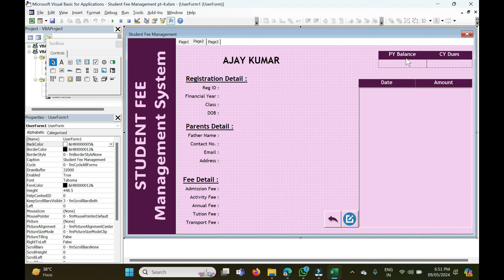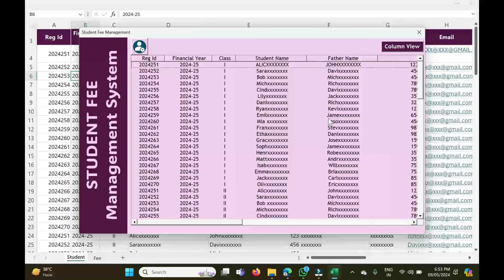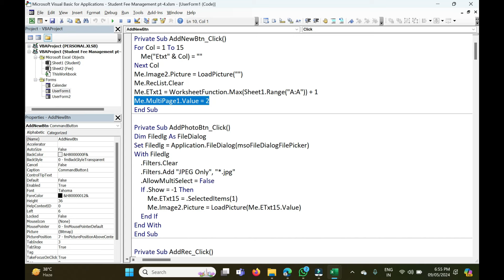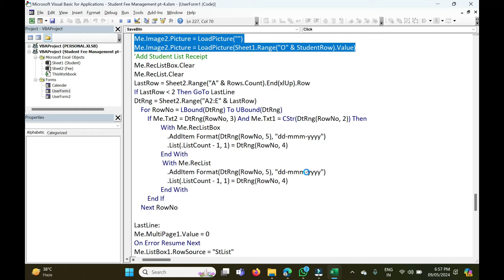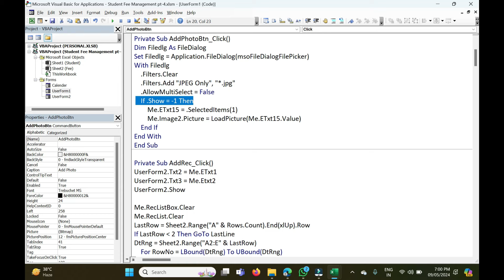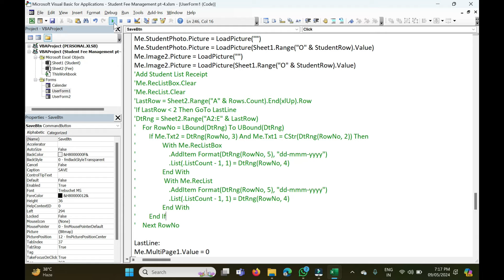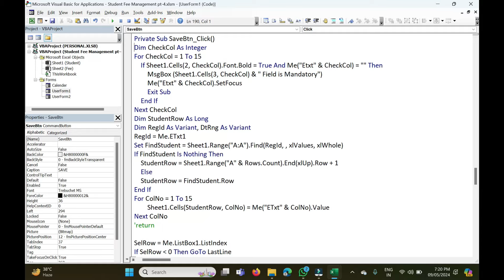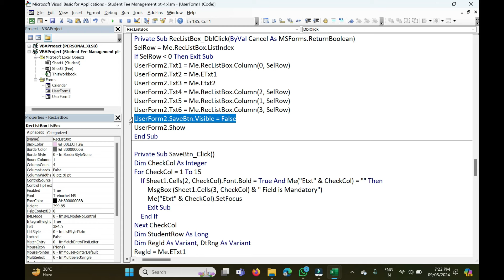How to Create Student Enrollment Form in Excel with Advance Method | Student Fee Management Pt4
How to Create Student Enrollment Form in Excel With Advance Method | Student Fee Management

Hi friends in this video you will learn some more advance level excel vba coding for creating Student Enrollment Form for school software. If you learn this method in vba excel tutorial you will able to create any type of data entry software in excel which can help you to learn from beginners to advance.

Our Aim to Develop Skill in Excel :
Excel Userform Development
Excel Vba Projects
Advance Excel vba
Advance Excel Userform
Advance Microsoft Excel
Excel Software Development
Excel vba UDF (User defined function)
How to Earn Money from Excel Work

About Vba Fun
एक्सेल वीबीए यूज़रफ़ॉर्म डिज़ाइन: डाटा एंट्री और सॉफ़्टवेयर विकास को आसान बनाएँ। हमारे विस्तृत ट्यूटोरियल में एक्सेल में विज़ुअल बेसिक फ़ॉर एप्लीकेशंस (वीबीए) के ज़रिए सॉफ़्टवेयर विकास का अध्ययन करें। यहाँ आपको यूज़रफ़ॉर्म डिज़ाइन करने के तरीके, डेटा एंट्री के लिए वीबीए कोड, और कॉम्बोबॉक्स और लिस्टबॉक्स का उपयोग सीखने के लिए सरल विधियाँ मिलेंगी। आप डेटा प्रबंधन को उन्नत और प्रभावी बनाने के लिए वीबीए कोड के नमूने भी सीखेंगे। तो अब नहीं, अक्सर दुहराए जाने वाले कार्यों से मुक्त होकर एक्सेल मैक्रोस के जादू को अपनाएँ और उत्पादकता का अनुभव करें। शुरू करें और डेटा के साथ काम करने के नए तरीके खोजें!

Learn how to create simple and interactive forms in Excel with UserForm design. Develop your own software right within Excel, making tasks easier and more efficient. Add VBA code to automate data entry, eliminating repetitive work and saving time. You'll be amazed at how easy it is to use ComboBox and ListBox controls in your UserForms to create drop-down menus and select items effortlessly.

In our beginner-friendly Excel VBA tutorial, we'll guide you step-by-step through macros, Excel programming, and VBA essentials. Get hands-on experience with practical examples, and master the art of VBA programming for Excel. Whether you're a novice or an aspiring Excel guru, this tutorial has got you covered.

With our Excel VBA project, you'll gain a solid foundation in VBA programming and take your Excel skills to the next level. Explore the world of Listbox and Listview controls to manage data and create dynamic user interfaces. Embrace the power of Excel macros and revolutionize the way you work with data in Excel. Start your VBA journey now and unlock endless possibilities for streamlining your Excel tasks!